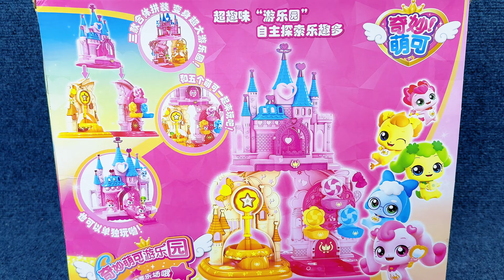6 Minutes Satisfying with Unboxing Wonderful Mengke Amusement Park Set ASMR | Review Toys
6 Minutes Satisfying with Unboxing Wonderful Mengke Amusement Park Set ASMR | Review Toys